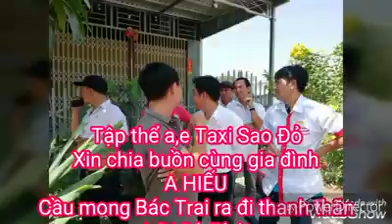Dam tang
buon